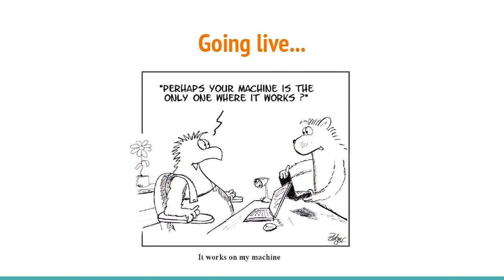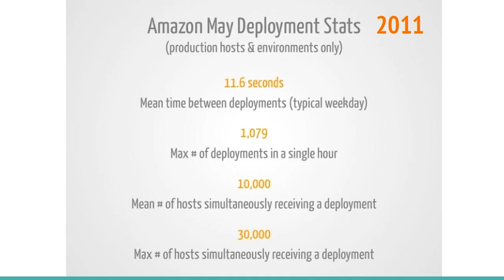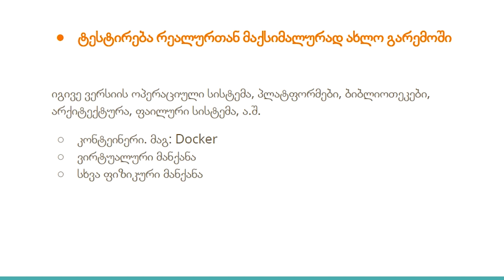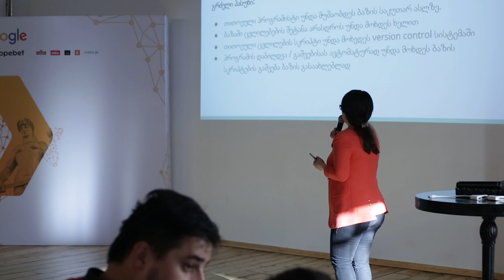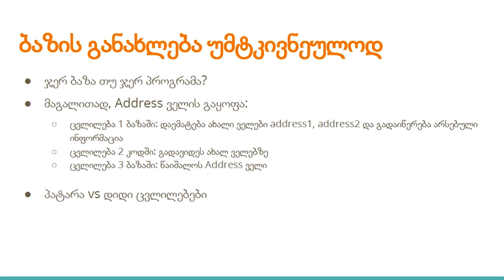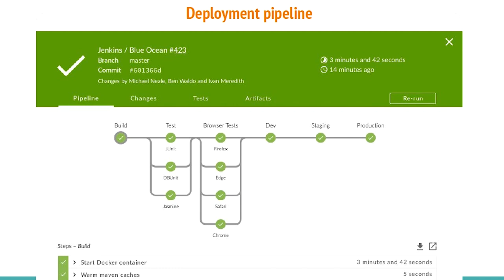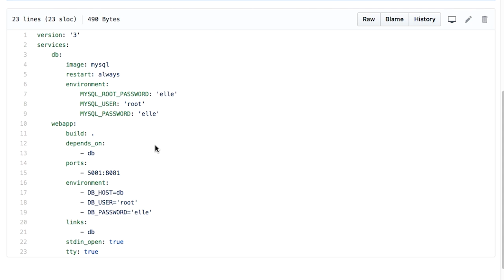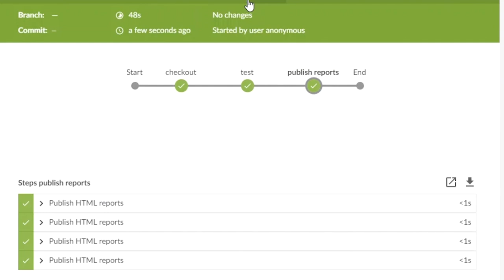Elene Latsoshvili - Continuous Integration-Delivery-Deployment ანუ როგორ განვაახლოთ სისტემა წუთებში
26 ნოემბერს თბილისში Google-ის ყოველწლიური ფესტივალი - DevFest Tbilisi 2017 ჩატარდა, რომელსაც 500-ზე მეტი სტუმარი ესწრებოდა.